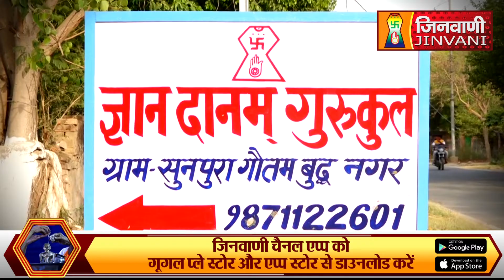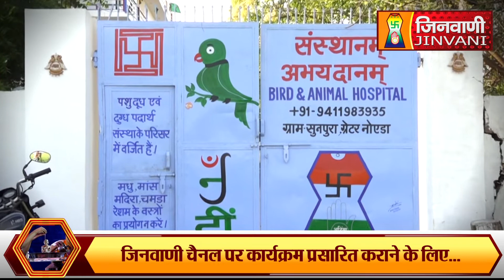Abhishek Shantidhara 30 April 2023 Sunpura Noida (U.P) A08381